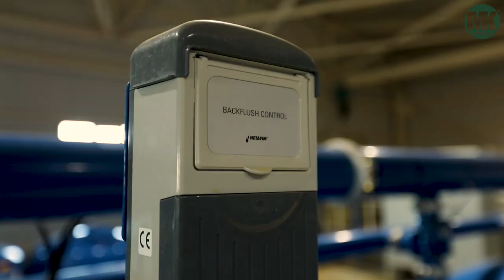450 Hectare Olive Garden Azerbaijan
450 Hectare Olive Garden Azerbaijan